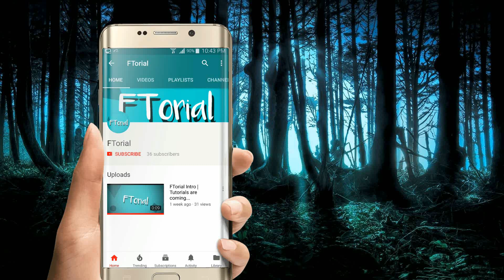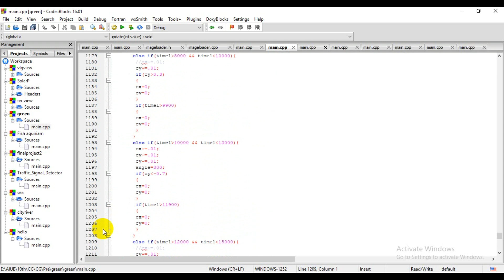Opengl GreenHouse Effect Animation Project using C++ | Simple Demo | Computer Graphics Tutorial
Playlist Link

computer graphics project for tybcs

computer graphics projects in opengl with source code pdf

computer graphics project report pdf

3d computer graphics projects

computer graphics mini projects pdf

mini projects based on computer graphics

top 10 computer graphics projects

computer graphics projects with source code in java
An only platform to validate your project idea and share your project works. Complete your ... Third year projects (minor) · 65 · Final year ... Computer Graphics.
Here you can download computer graphics projects with source code and reports. It has all latest OpenGL mini computer graphics projects along with reports.
The projects on this page are designed to accompany the Graphics Codex, the ... The readings and projects will teach you the rest of the math and computer
Explore Computer Graphics Projects| Computer System Project, Computer Science (CSE) Project Topics, Latest IEEE Synopsis, Abstract, Base Papers, Source
Explore Project on Computer Graphics| Computer Graphics Project, Computer Science (CSE) Project Topics, Latest IEEE Synopsis, Abstract, Base Papers
If you are beginner or college student and looking for OpenGL Projects. Then my answer is for you. Read ahead.. I usually taught Introduction to Computer

opengl projects in c

opengl computer graphics 3d projects

opengl 3d projects with source code

opengl project ideas

simple opengl game projects with source code

computer graphics mini projects using c with output

opengl mini projects using visual c++
OpenGL Projects provides free source code for opengl projects, computer graphics mainly focusing mini project on computer graphics using visual c++.
C++ Programming & Computer Graphics Projects for ₹1500 - ₹12500. According to NASA, the recently discovered Kepler-62 solar system potentially has two
 OpenGL Projects provides free source code for opengl projects, computer ... mainly focusing mini project on computer graphics using visual c++.
‎OpenGL Chess Board in C++ ... · ‎OpenGL Code Traffic Signals · ‎Downloads
this is the computer graphics project work with glut, c++, and code blocks. ... A Computer Graphic project using C++ and OpenGL to simulate the tool "Paint".
OpenGL (Open Graphics Library) is the computer industry's standard API for ... A Computer Graphic project using C++ and OpenGL to simulate the tool "Paint".
Computer Aided Geometric Design Projects ... These where all written in Visual C++ using OpenGL ... CS 5610 (Advanced Computer Graphics)
3D rendering with C++ and openGL in undergraduate projects K. Feiner , John F. Hughes, Computer graphics (2nd ed. in C): principles and practice, ... Rance D. Necaise, Interactive graphics using OpenGL and the Graphix WindowingOpenGL Projects is dedicated for the
opengl projects github

simple opengl projects

opengl projects ideas

zoo opengl project

opengl projects in java

solar system opengl project report

wind energy opengl project